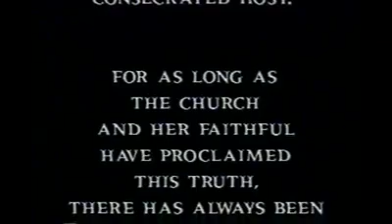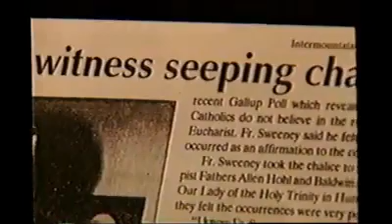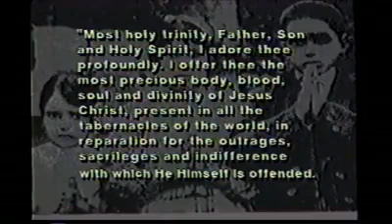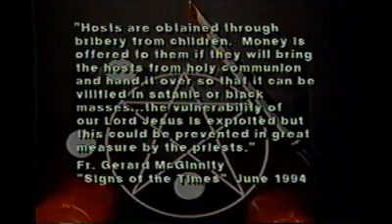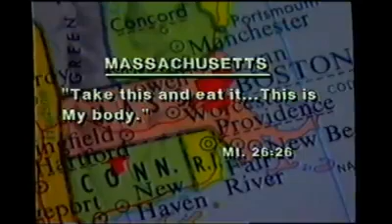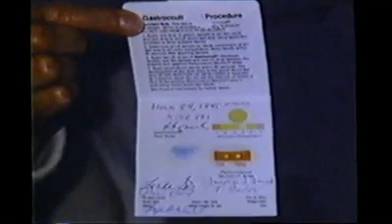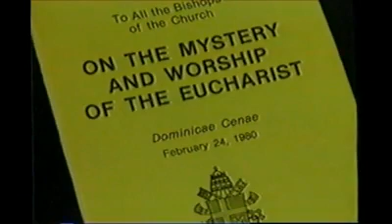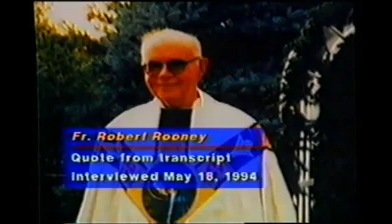THE EUCHARIST 1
The Body And Blood Soul And Divinity Of Jesus Christ, Given For The Eternal Life Of The World, Believe The Good News, This Is The Fruit Of The Eternal Tree Of Eternal Life